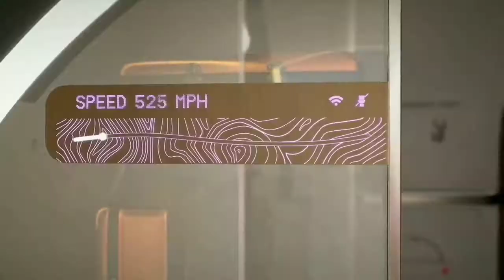Dubai Mega upcoming projects|dubai ka mega project s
Dubai Mega upcoming projects|dubai ka mega projects

Hello friends how are you I Hope You Are Doing Well, in this special video I am gonna talk about dubai mega upcoming projects whose contraction is going on, hence I request you watch full video to acquire knowledge